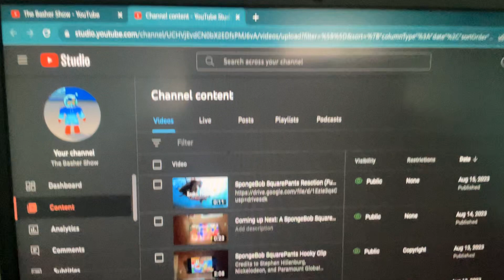My concern about copyright infringement on my videos